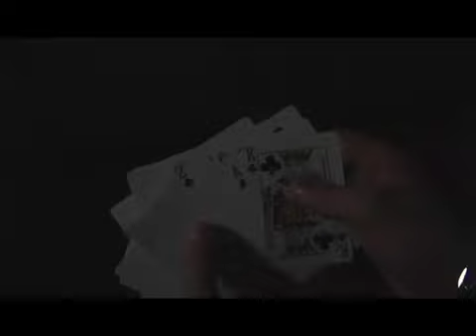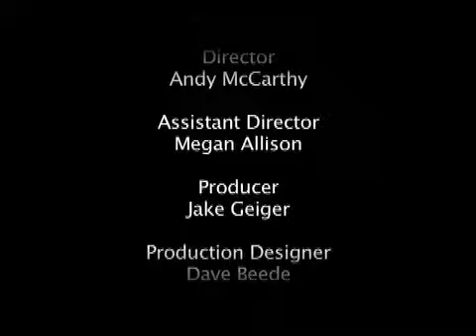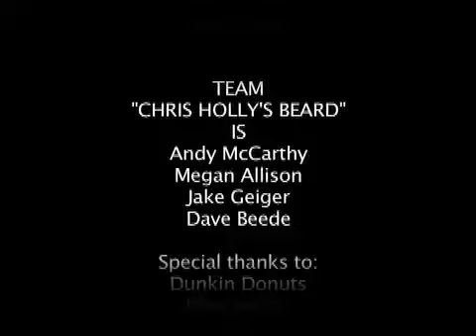Current Events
Filmed for the 48 hour film competition at Hofstra University, this movie chronicles the lives of two ordinary shlubs cought up in an extraoridinary plot of politics, deception, and power. The only thing is, the two main characters are shlubs, and hilarious shlubery insues.